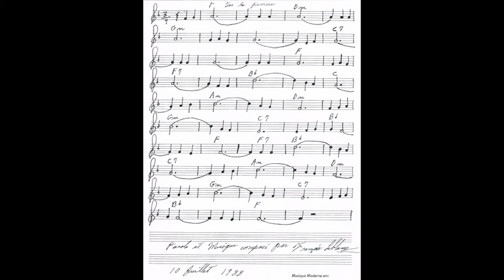Toi la femme Francois Leblanc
voici ma compo "Toi la Femme"
fais dans mon petit studio maison.
Parce que l'on vous aiment !!